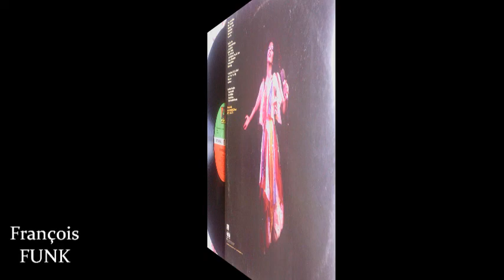Donna Summer - Spring Affair/ Rumour Has It/ I Love You (LIVE) (1978) ♫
♫ DISCO ♫
Album : Live And More
ATLANTIC Records